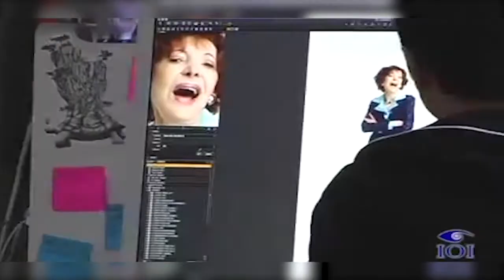Medalla Persona Pública Distinguida Municipalidad de Providencia para actriz Nelly Meruane